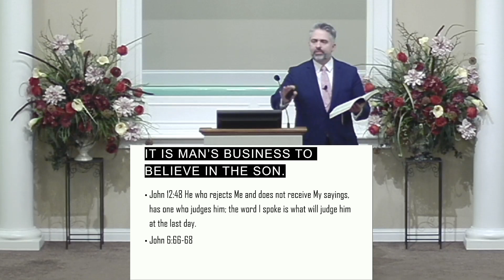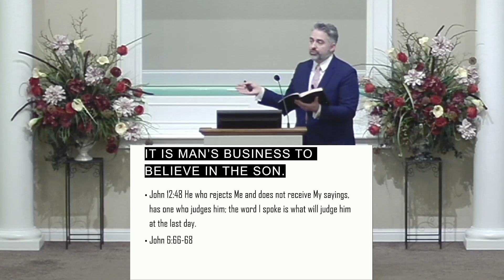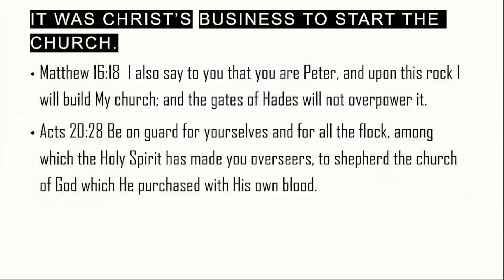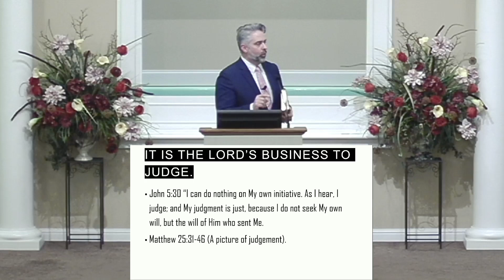Mind Your Business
Dale Sadler